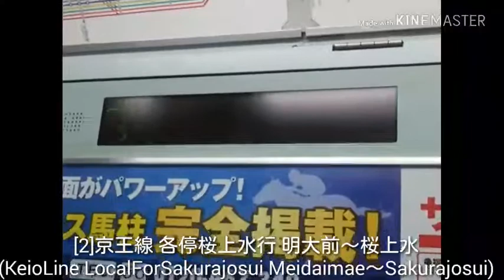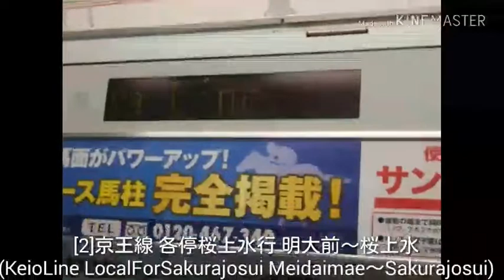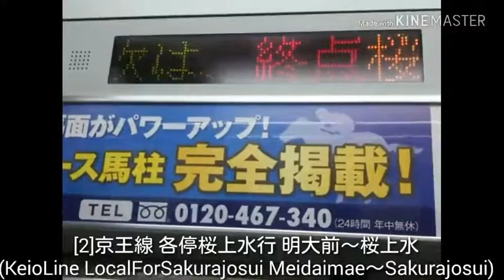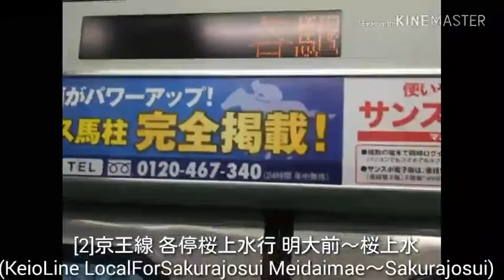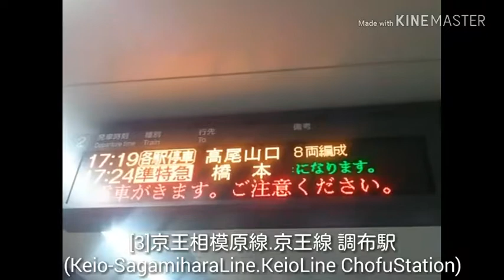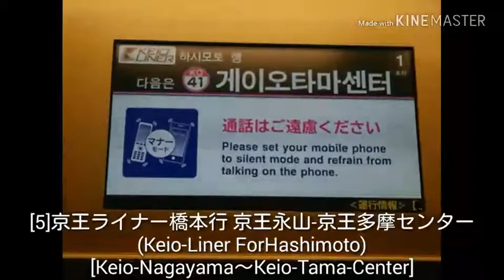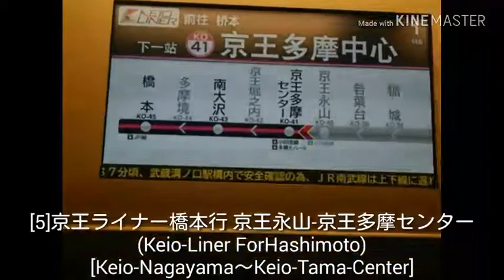鉄道詰め合わせセット[Part6]